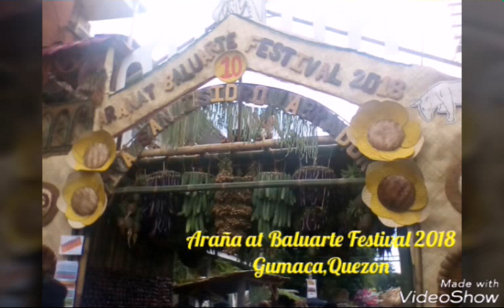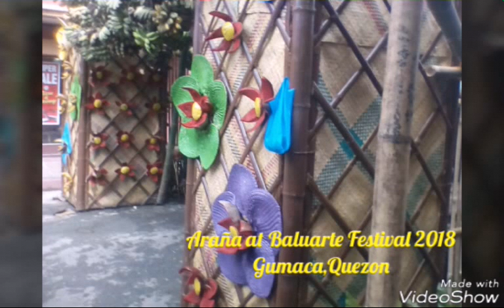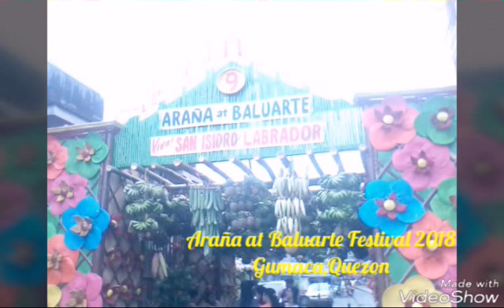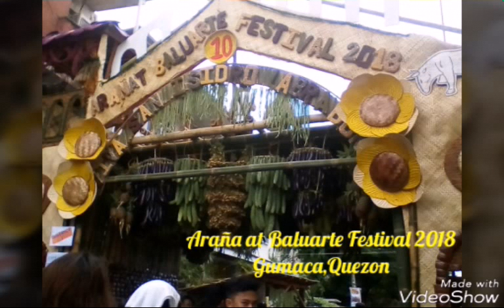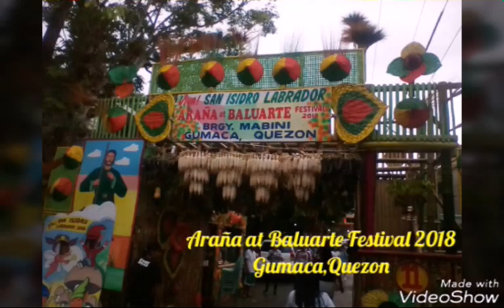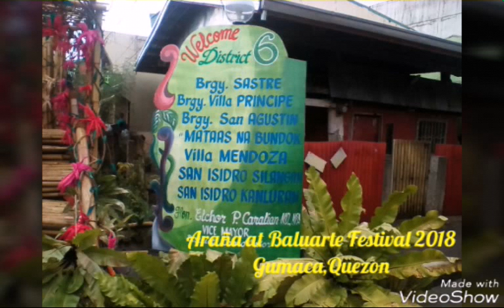Vlog_001 Araña at Baluarte Festival 2018 Gumaca,Quezon